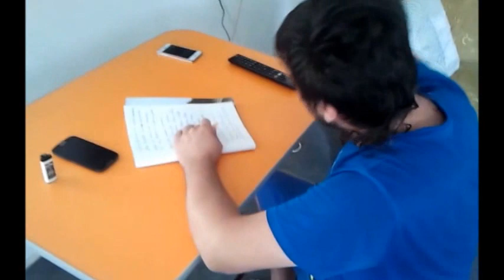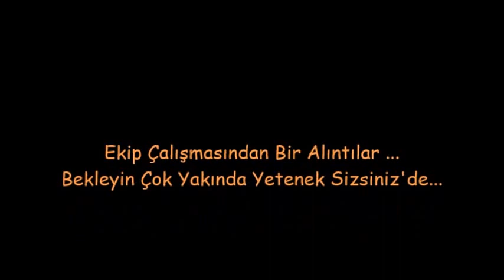SouL & By Gökhan & Şafak & Oğuz Ataman [ Grup 3 Boyut ] - 2o13 ' Ön Çalışması '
Yetenek Sizsiniz Yarışma Programı Öncesi Hazırlık Çalışmalarından Alıntılar... ' TANITIM VİDEOSU '